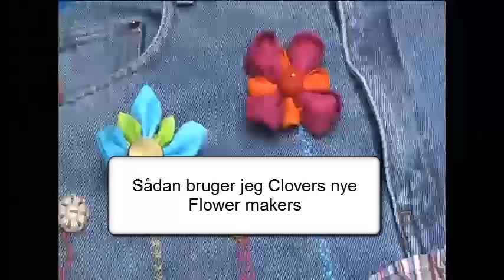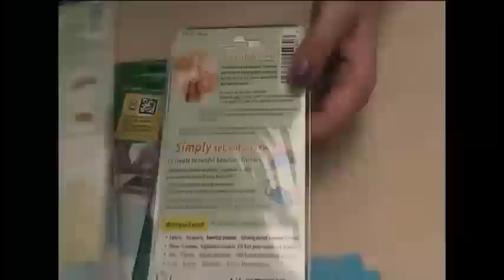flowermaker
I denne video viser jeg, hvordan jeg bruger Clovers nye Flower Makers til at lave søde stofblomster